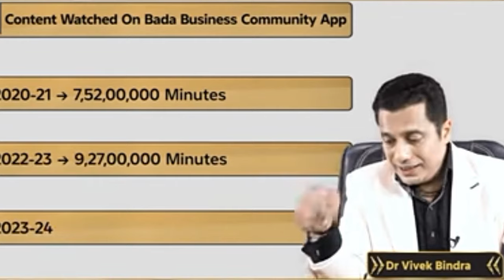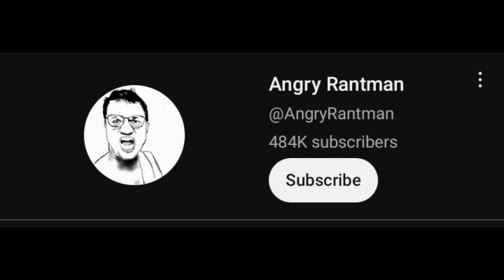Vivek bindra reply to Sandeep Maheshwari, Angry Rantman death news, Manoj Dey poke uk 07 rider?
angry rantman

Manoj dey vs UK 07 rider ?